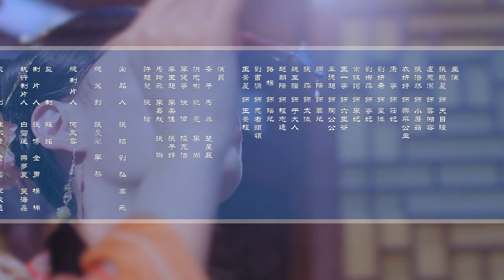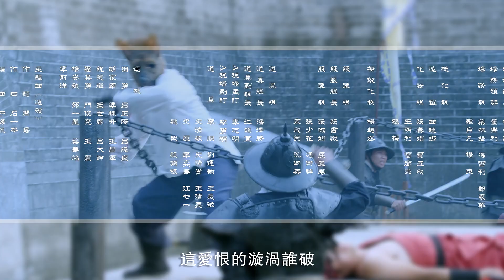【繁體版】絕命卦師 第33集（主演：張曉晨，盧蒽潔，張浩然，康寧）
【劇情介紹】：《絕命卦師》是由樊春喜、劉永煉執導，張曉晨、盧蒽潔、張浩然、康寧等主演的古裝懸疑偵探劇。
該劇講述了明朝“土木堡”事件期間，皇帝親征邊疆離宮後，後宮詭異事件頻發，修仙道士天目瞳受命入宮捉妖辦案，探案中與太監小蘑菇、錦衣衛女首領雲湘蓉三人之間產生的愛恨情仇。絕命